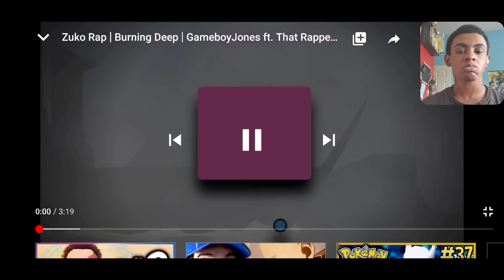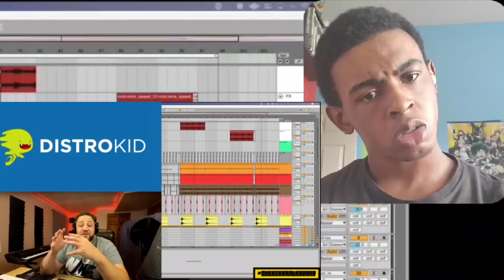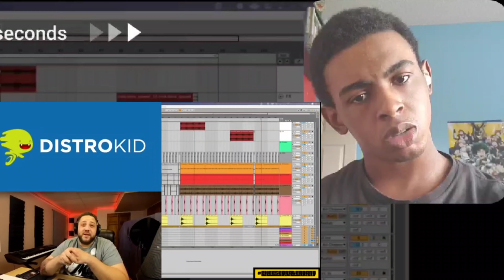These raps are lit(NPI).Zuko rap DPS who am I, Favbl cast from fire and GBJ burning deep reaction